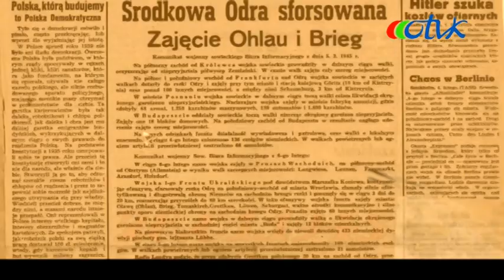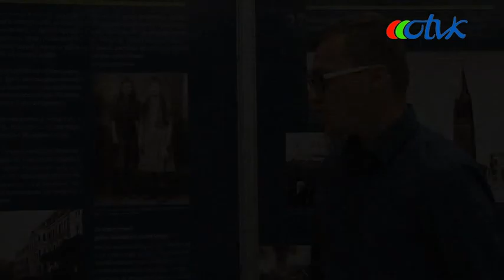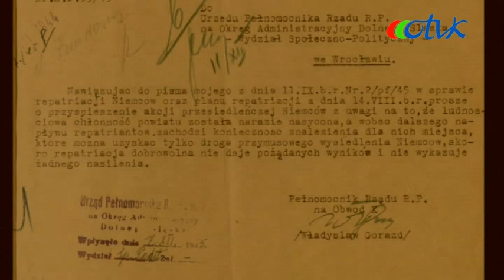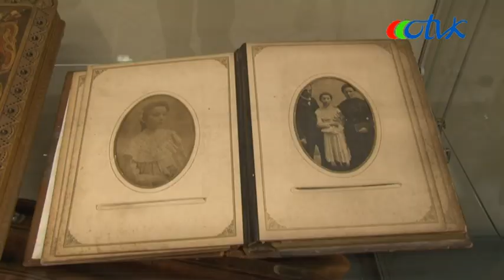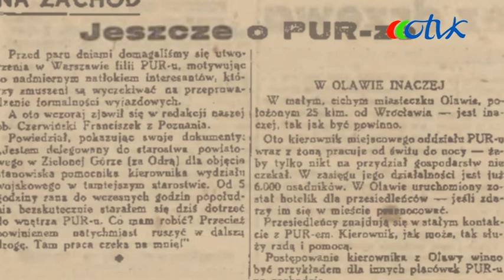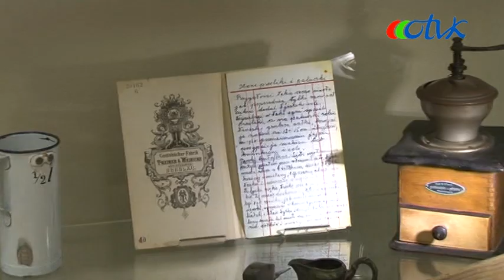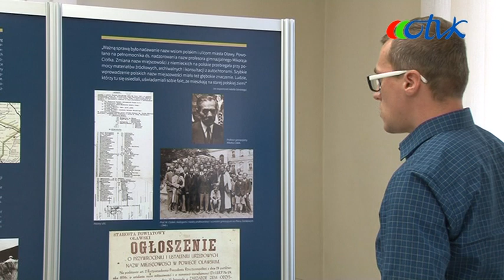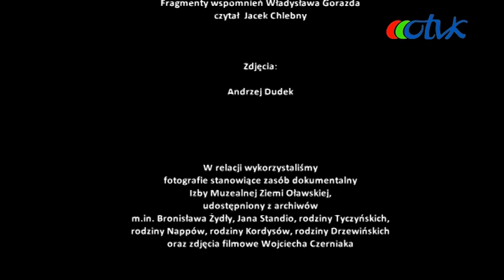Oława. Jest w mej pamięci to miasto na wpół wypalone...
Z okazji 75 rocznicy przybycia pierwszych polskich osadników do Oławy w Izbie Muzealnej Ziemi Oławskiej zorganizowano wystawę poświęconą temu wydarzeniu. Marta Możejko i Michał Zwierzański - pracownicy Izby i współautorzy wystawy opowiadają o historii pierwszych lat polskiej Oławy oraz o ludziach, którzy tworzyli to miasto w latach 1945-47.

Realizacja telewizyjna: Zbigniew Pryjda
Zdjęcia: Andrzej Dudek